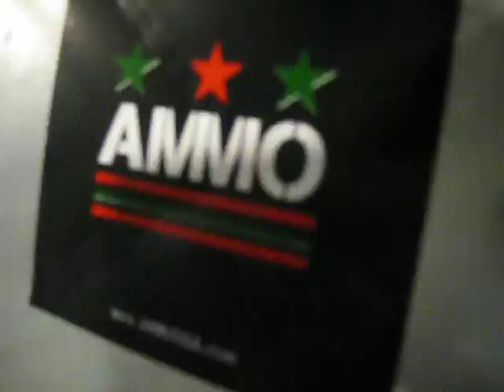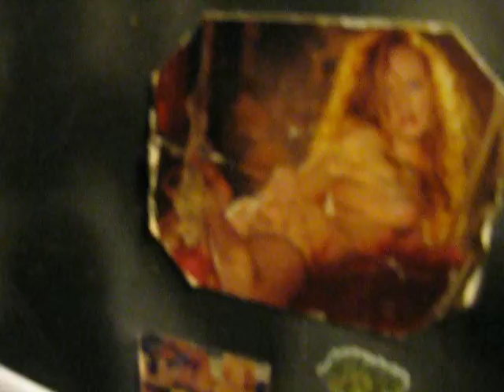the sweat shop!~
a tour of the old shop!! Wait till u see the new one!